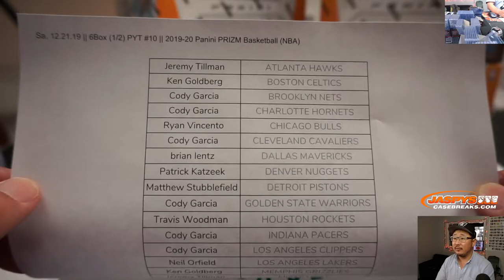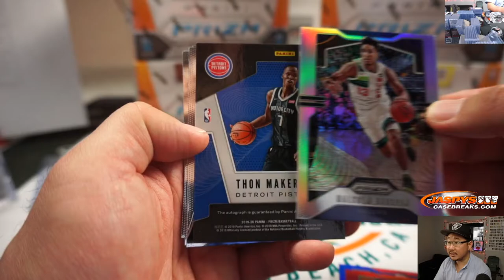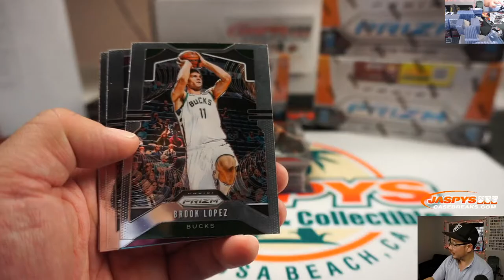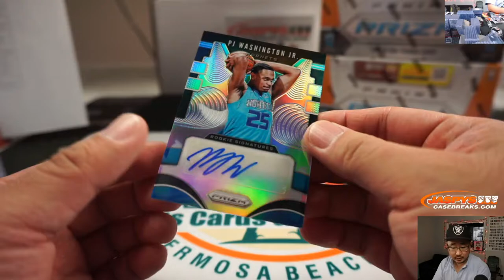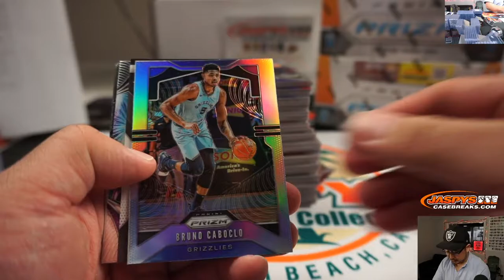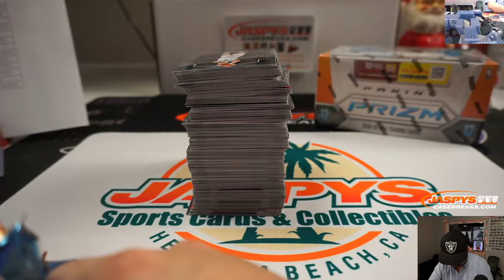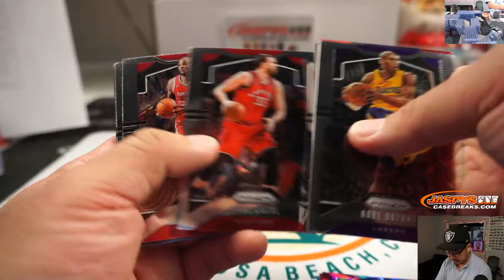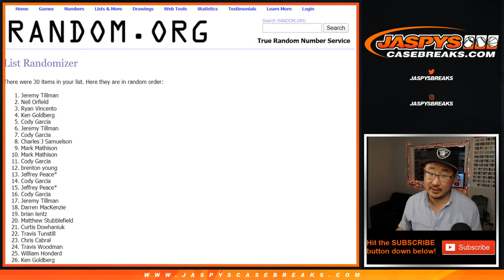Sa, 12.21.19 || 6Box (1/2) PYT #10 || 2019-20 Panini PRIZM Basketball (NBA)